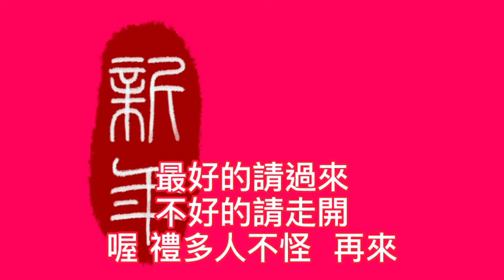卡拉OK~恭喜發財~女key 我恭喜你發財！我恭喜你精采！最好的請過來！不好的請走開！喔 禮多人不怪！我祝滿天下的女孩嫁一個好男孩！倆小口永遠在一塊！我祝滿天下的小孩聰明勝過秀才！智商充滿你腦袋！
恭喜發財

作詞：劉德華/李安修
作曲：陳德建

我恭喜你發財
我恭喜你精采

最好的請過來
不好的請走開
喔 禮多人不怪

我祝　滿天下的女孩
嫁一個好男孩
倆小口永遠在一塊

我祝　滿天下的小孩
聰明勝過秀才
智商充滿你腦袋

我祝　尊敬的姑奶奶
三十六圈的比賽
氣不喘面容不改

我祝　三叔公的買賣
生意揚名四海
財運亨通住豪宅

大搖大擺　樂天替你消災
恭喜發財　要喊得夠豪邁
恭喜發財

我恭喜你發財
我恭喜你精采

最好的請過來
不好的請走開
喔 禮多人不怪

我祝　大家笑口常開
用心把愛去灌溉
明天呀我們更厲害

我祝　在世界的舞台
跑得比那黑人更快
歲歲年年出人才

我恭喜你發財
我恭喜你精采

最好的請過來
不好的請走開
喔 禮多人不怪  再來

我恭喜你發財
我恭喜你精采

最好的請過來
不好的請走開
喔 禮多人不怪

恭喜發財